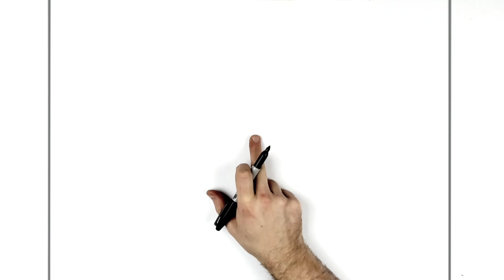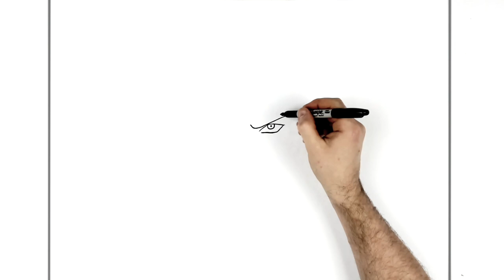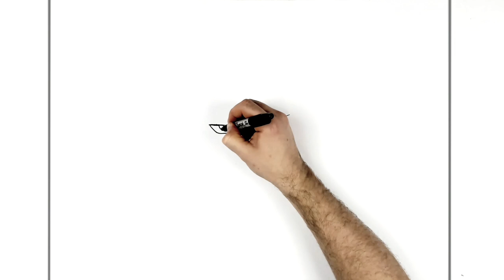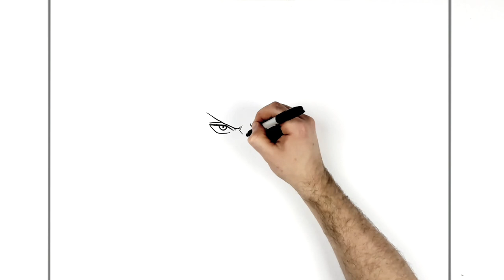How To Draw Shanks | Step By Step | One Piece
Learn How To Draw Shanks By Step from One Piece